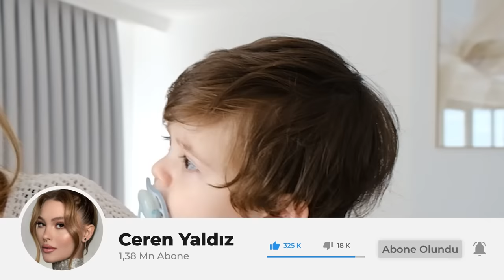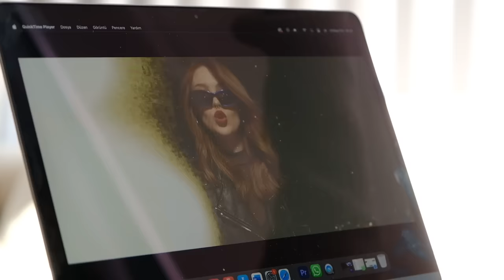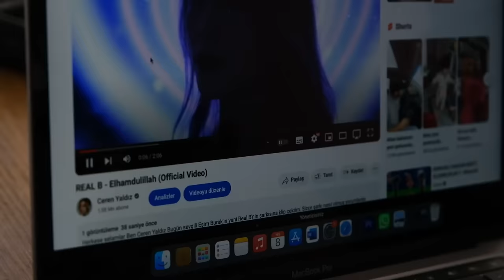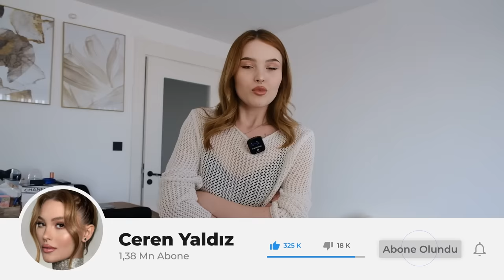EŞİMİN ŞARKISINI GİZLİCE YAYINLADIM !! ÇOK SİNİRLENDİ !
Herkese selamlar arkadaşlar bugün sizlerle birlikte Eşim Burak'ın şarkısını sızdırdım. Ona çok büyük dev bir kışkırtma yaptım. Çok eğlenceli bir o kadar komik ve troll dolu bir video oldu. Daha fazla bu tarz videolar gelsin istiyorsanız yorumlarda belirtmeyi unutmayın!!

▶ Kurgu&Prodüksiyon : KeriMedia

▶ Videomu beğendiyseniz "BEĞEN" butonuna basmayı unutmayın, ne gibi videolar görmek istediğini yorum olarak bırakabilirsin.